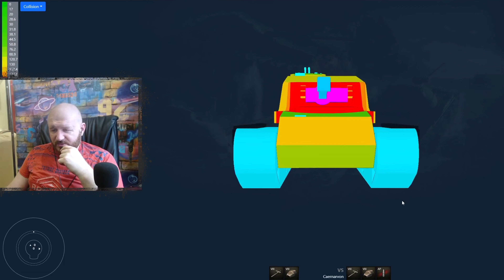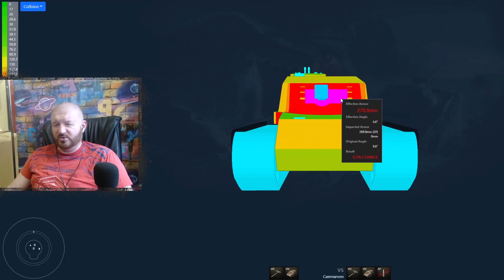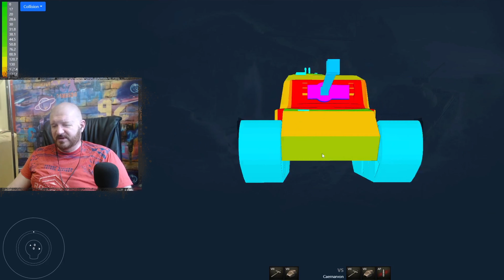Обзор Caernarvon гайд тяжелый танк Великобритании | бронирование сaernarvon оборудование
Обзор Caernarvon английский тяжелый танк восьмого уровня, игра Мир танков. В данном видео полноценный гайд сaernarvon, я INDOMITO вместе с вами разберем как играть на Caernarvon, изучим лучшее оборудование для сaernarvon, правильно расставим перки для экипажа Caernarvon, рассмотрим тактико-технические характеристики, покрутим бронирование сaernarvon и другие характеристики данного танка.

Тайм коды:
00:50 Бронирование сaernarvon
03:50 Пушка орудие сaernarvon
05:26 полевая модернизация сaernarvon
05:40 оборудование сaernarvon
06:22 перки экипажа сaernarvon
07:32 реплей боя сaernarvon

Традиционно для британской техники он наносит малый разовый урон за выстрел, но очень быстрая перезарядка заставляет соперника отступать, поскольку за 1 минуту он может уничтожить тяжёлый танк.
После улучшений, башня танка стала довольно таки бронированная. Что касается корпуса, то он менее защищён от вражеских снарядов, но с низкими уровнями будет часто выручать.
В общем, после обновления, Caernarvon стал грозным тяжёлым танком с хорошим бронированием бортов и корпуса. На этой технике теперь можно уверенно играть не только башней, но и бортами. Стандартно слабая только нижняя лобовая деталь, в остальном британец имеет довольно толстую броню. Конечно, против 10-х уровней она не спасёт, исключение — башня, которую будет сложно пробить даже самым мощным орудием в игре, но с одноуровневой техникой, танк будет очень грозным соперником, который помимо брони обладает ещё и эффективным вооружением.
С новыми характеристиками танку самое место на 1-й линии, где ведутся позиционные перестрелки тяжёлой техники. При помощи скорострельного орудия можно ставить противника на гусеницы и не отпускать до полного уничтожения. С одноуровневой техникой бронепробития 220 мм вполне достаточно, но против техники высоких уровней часто придётся использовать подкалиберные снаряды, хотя это касается всех ТТ 8 уровня. Динамика слабая, но это классический тяжёлый танк, которому не нужно быстро передвигаться по карте. Главная его цель – борьба против тяжёлых танков на флангах. Стоит отметить по отдельности все качества бронирования:

Башня. Толщина брони башни позволит вести огонь на рельефной местности, при этом быть в полной безопасности. Единственное уязвимое место – командирский люк, который имеет всего 88 мм брони. Но его размеры малы, поэтому выцелить эту часть башни будет крайне сложно.
Верхняя лобовая деталь. Высокие уровни, несомненно, будут практически всегда её пробивать, но вот одноклассники уже будут иметь сложности. Для низких уровней это будет непробиваемая часть, которой также можно будет танковать. Для увеличения приведённой брони можно становиться ромбом, однако британцы слишком уязвимы в катках, поэтому опытный соперник не даст комфортно использовать эти качества.
Борта. При помощи бортов можно комфортно отбивать снаряды, скрывая катки и корпус за зданием. Главное доворачивать при правильных углах, в противном случае они будут пробиваться. При правильных углах будут случаться частые рикошеты даже от соперников высокого уровня.
В общем, танк может везде приспособиться, что делает его игровой процесс универсальным.

Стоит отметить также отличный максимальный радиус обзора 400 м. Такими данными обладают даже не все лёгкие танки на 8 уровне. Это значит, что Caernarvon сможет самостоятельно себе светить расположение соперников на карте, соответственно помогать команде. Углы вертикальной наводки орудия, да ещё и бронированная башня позволят смело выезжать из-за пригорков и уверенно проводить разведку, при этом наносить урон.

К минусам можно отнести частые повреждения боеукладки при попадании по нижнему бронелисту. Это слабая часть многих британцев, которую нужно стараться всегда прятать от врага. Улучшить ситуацию также можно при изученном умении заряжающего «бесконтактная боеукладка», но ситуация кардинально не изменится.

Играя в топе, можно смело продавливать фланги при помощи своего вооружения и бронированного корпуса. На рельефной местности будет ещё комфортнее, поскольку башню практически никто не пробьёт, если только не будет выцеливать маленький командирский люк. Играя с высокими уровнями, лучше держаться 2-й линии и выступать в роли поддержки. Скорострельное орудие, пускай и с малым разовым уроном, будет очень эффективно для прикрытия союзников. Точность пушки позволит выцеливать уязвимые места бронированной техники. Но не стоит полностью полагаться на бронирование, поскольку соперник может зарядить премиум-снаряды, которые имеют большее бронепробитие. В таких ситуациях лучше сменить агрессивную тактику на пассивную и переехать на другую локацию.